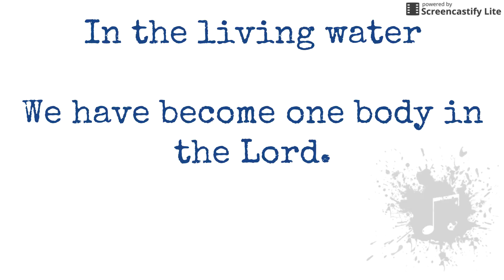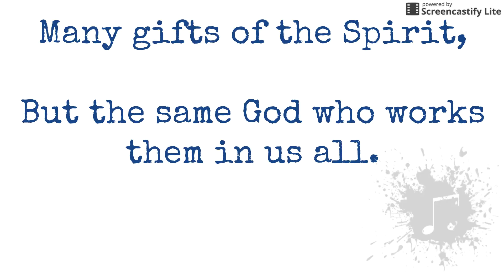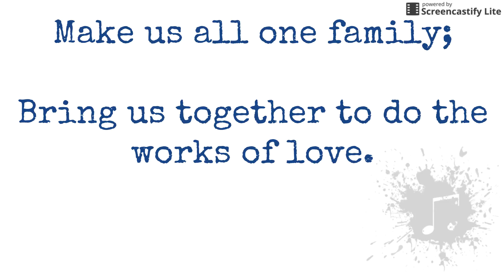O Love of God/Amor de Dios- Bob Hurd- Lyrics